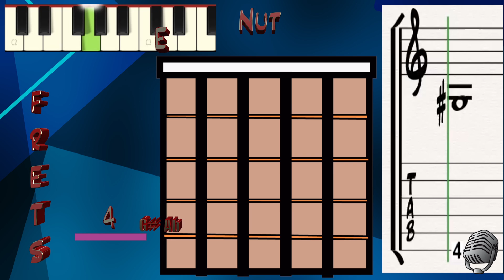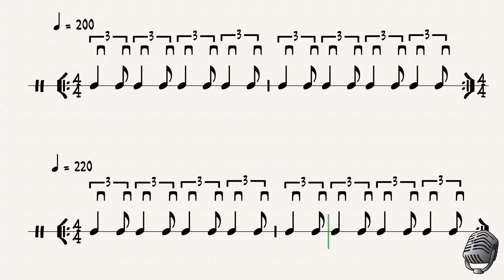Guitar Strumming Exercises: #17